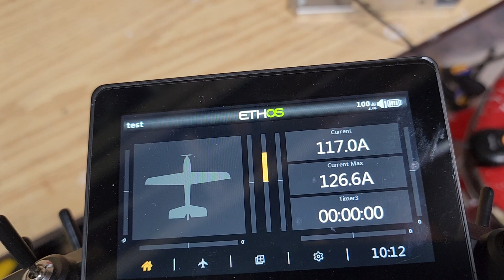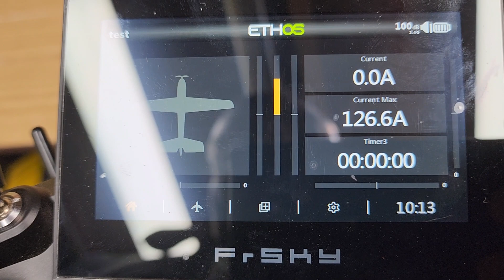HSD 120MM 640KV EDF ON 12S THRUST TEST.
The thrust test revealed 8.1 kilos of thrust on 12's with a draw of about 126 amps max. Settled amp draw was about 117 amps, and the thrust stabilized at about 7.8 kg. The motor was not that warm at all. I definitely think this thing can handle 13s given that it's a 10 blade fan. To be continued.